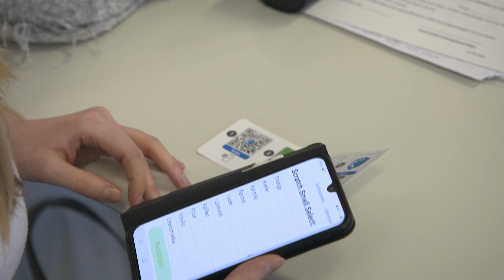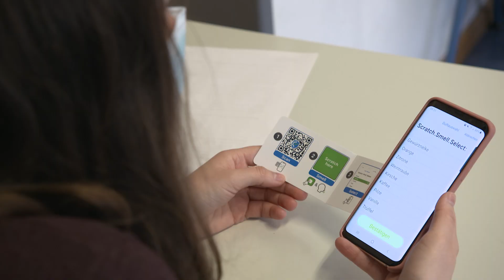Erst rubbeln, dann schnuppern | RON TV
Der Geruchsverlust kann ein Anzeichen für eine Infektion mit dem Coronavirus sein. Und deshalb wird in dieser Mannheimer Schule zwei Mal pro Woche geschnuppert.